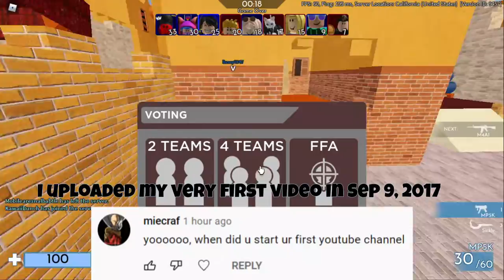50 Subscriber SPECIAL!! (Q&A)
TYSM FOR 50 SUBS, now our goal is to get 100 subs!! and shoutout to everyone that is in the Q&A.